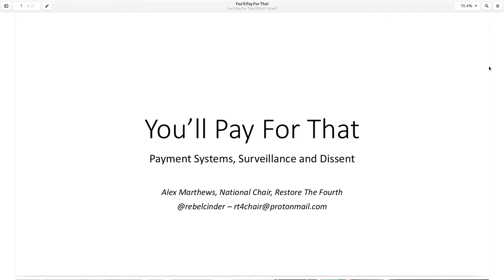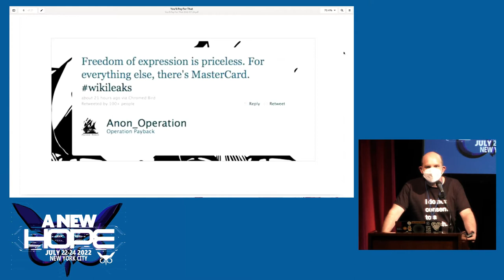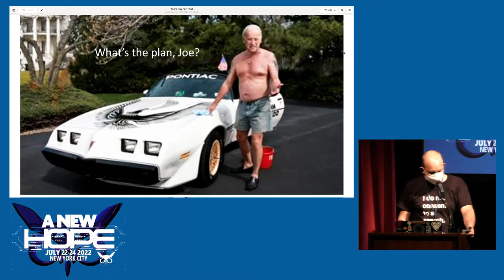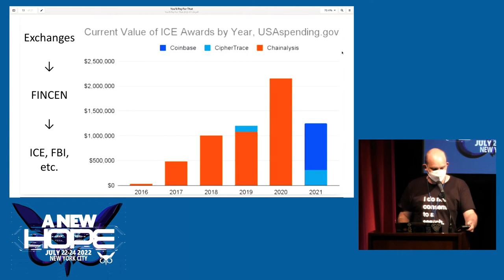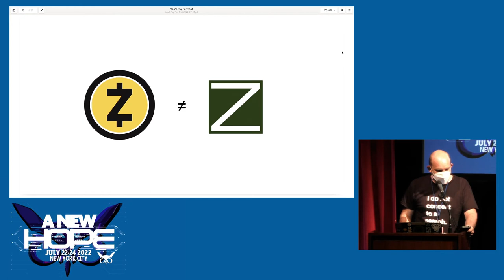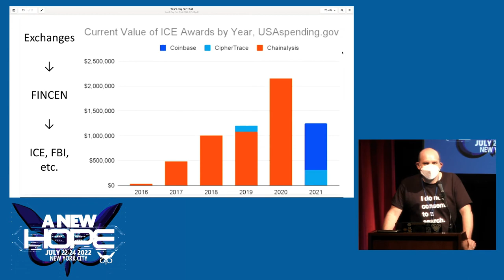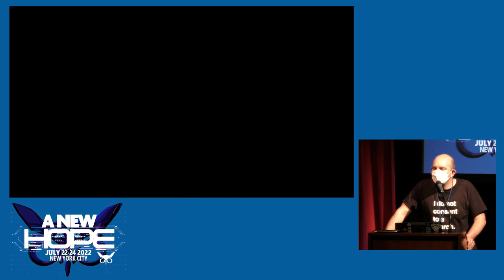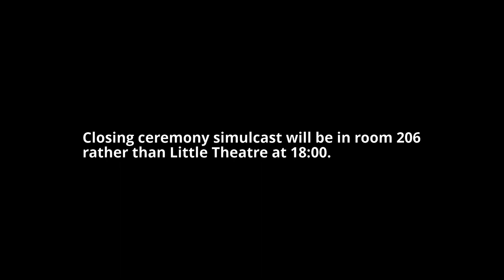A New HOPE (2022): You'll Pay For That: Payment Systems, Surveillance, and Dissent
Sunday, July 24, 2022: 5:00 pm (Little Theatre): There has been a quiet revolution in payment systems and government power. Government efforts to track credit and banking transactions have exploded. Government efforts to discourage cash and to regulate cryptocurrencies have increased. Using examples from Canada, Ukraine, China, and Nigeria, this talk will examine these mechanisms of financial surveillance, discuss the latest innovations in government efforts to track even privacy-oriented cryptocurrencies, and highlight the debates within our community as to how to approach financial surveillance issues. What is our responsibility, as hackers, technologists, and civil liberties people to maintain the privacy from surveillance of people engaged in disfavored forms and topics of organizing and protest? Can we ensure that systems that permit freedom are able to transact privately? Without that freedom, it will be much harder to organize dissent to, well, anything.

Alex Marthews